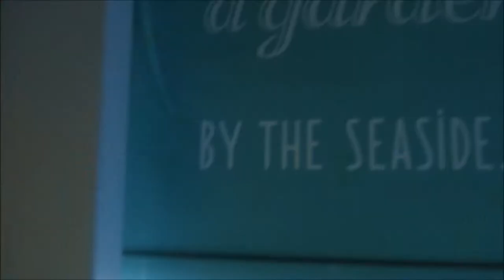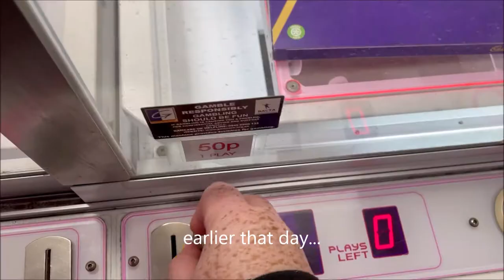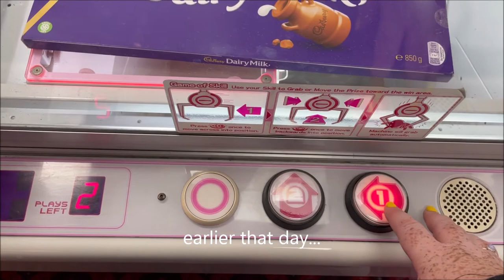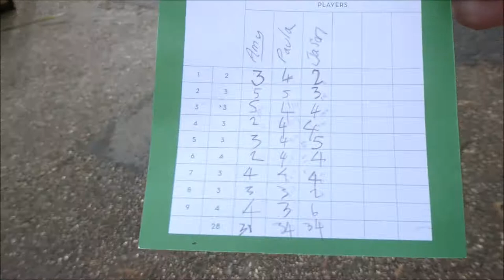FAMILY STAYCATION TO BUTLINS SKEGNESS VLOG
✨Hope you enjoy the new video!✨